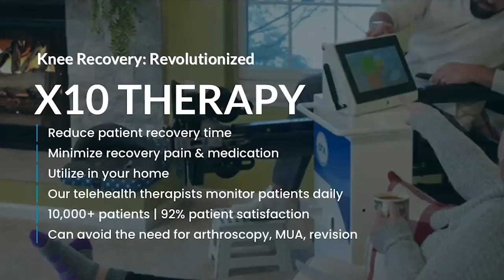Ron Tracy Total Knee Replacement (The Bee's Knees)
Ron was kind enough to share his story for The Bees Knee's Podcast. You can listen to our podcast episodes on your favorite podcast platform.